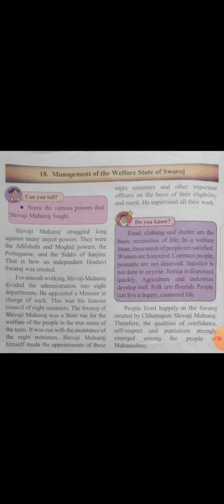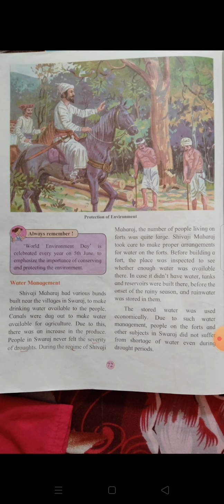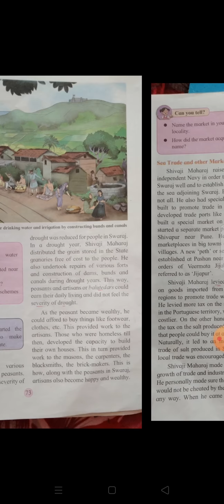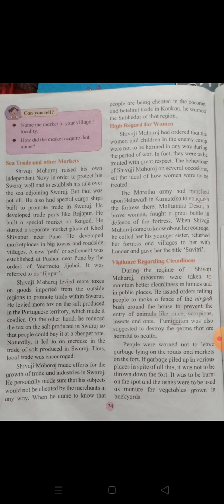March 8, 2021